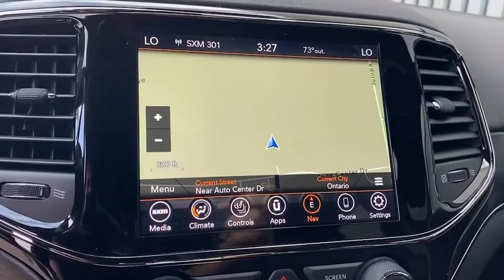2021 Jeep Grand Cherokee Norco, Corona, Riverside, San Bernardino, Ontario, CA 21J235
Slate Blue Pearlcoat New 2021 Jeep Grand Cherokee available in Norco, California at
2021 Jeep Grand Cherokee High Altitude - Stock#: 21J235 - VIN#: 1C4RJECG7MC540010

2021 Jeep Grand Cherokee Overland Pacific Blue Clearcoat 4D Sport Utility Overland RWD 8-Speed Automatic 3.6L V6 24V VVT19/26 City/Highway MPGTo see more quality vehicles like this one right here just or dial . Price includes: $500 - National 2021 Bonus Cash 21CMA. Exp. 01/04/2021 $500 - National 2021 Retail Bonus Cash 21CMA1. Exp. 01/04/2021